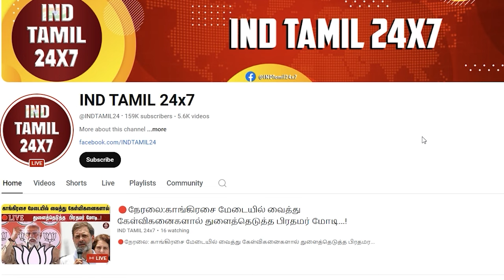நிவேதா பெத்துராஜ் விஷயமே முடியல. அதற்குள் கீர்த்தி சுரேஷின் வீடியோ வெளிவந்தது..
நிவேதா பெத்துராஜ்  விஷயமே முடியல. அதற்குள் கீர்த்தி சுரேஷின் வீடியோ வெளிவந்தது..அதிர்ச்சியில் ஆளும் தரப்பு